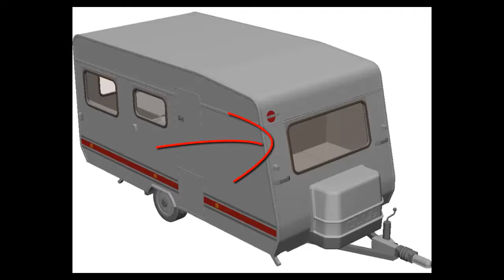The walking dead | Final de serie TV | Teoria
The walking dead, capitulo Final de la serie de TV. Teorias Final de serie de TV. Temporada final.

The Walking Dead, Final Chapter of the TV series. Theories End of series of TV. Final season.